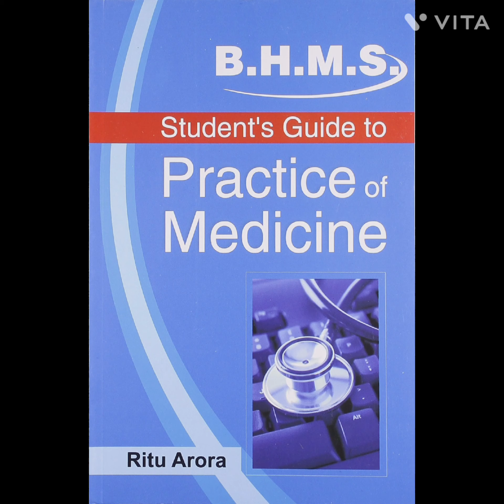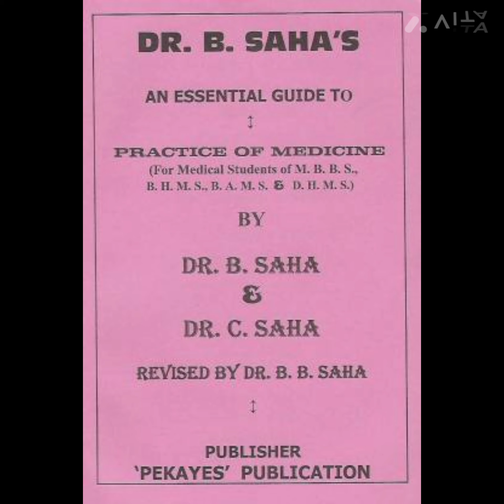BHMS 4TH YEAR SUBJECTS AND BOOKS